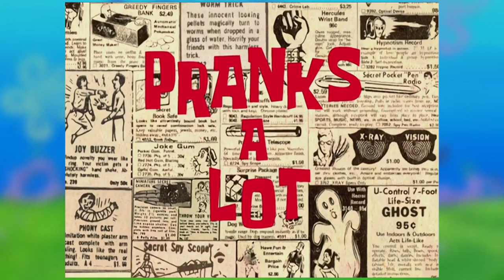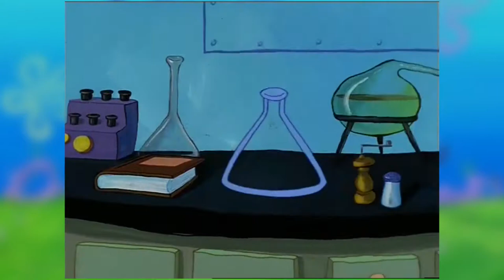Sandy's Rocket | SpongeBob Episode 16; Aliens? - SpongeyMikey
Sandy's scientist side is introduced in episode 16, Sandy's Rocket, but it's not as popular among fans, so let's see how well it was introduced here.

Music Used (all from YouTube Music Library):
Bansure Rain by Doug Maxwell
Warm Water by Underbelly
Cooperation Road by Unicorn Heads
Stars Align by The 126ers